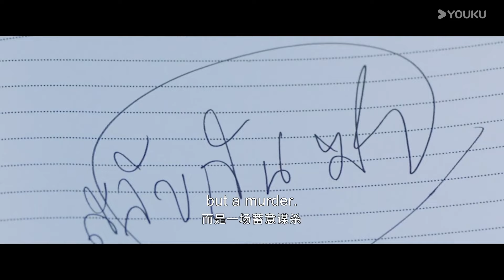ENGSUB【破茧2 Insect Detective 2】冲破迷雾，抽丝剥茧！探寻案件背后真相！| 张耀/楚月/徐志贤 | 悬疑剧情片 | 优酷华语剧场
★以下地区观看正片请移步优酷国际版APP：印度尼西亚, 新加坡, 泰国, 菲律宾, 越南，马来西亚，中国香港, 中国澳门，中国台湾。欢迎下载优酷国际版APP，不管您所处何地都能享受《破茧2》全集多语种字幕噢，加入优酷国际版APP会员，更能抢先观看更多会员集数！

★非会员更新时间：5月21日首更2集，连更12天，之后周二至周六18:00（UCT+8）更新1集

【破茧2 Insect Detective 2】谭景天和金灵分别前往泰国参加交流学习，因一起走私印度国蝶引发的失足女虐杀案与泰国警长瓦拉里洛结识，三人开始联手屡破奇案。然而危机就在他们身边，在侦破一起连环杀人案过程中发现金灵已经成为下一个目标。
★主演：张耀/楚月/徐志贤/王冠逸/朱刚日尧/高卿尘/郑乃馨/蒲熠/周开开
★集数：26集

00:00 The International Website youku.tv is now available!
02:00 Download YOUKU International APP to get early access to the full show